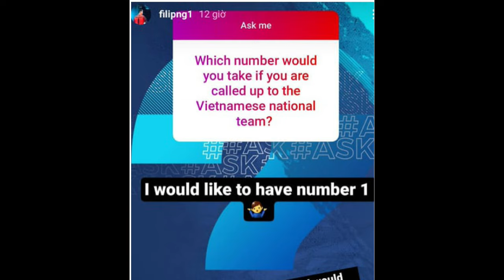🧡Tiểu sử thủ môn Filip Nguyễn (Biography of Filip Nguyen Goalkeeper)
Filip Nguyễn sinh ngày 14/9/1992 tại Banska Bystrica, nay là Cộng hòa Czech. Anh có bố là người Việt quê gốc ở Hải Phòng nhưng đã sang Cộng hòa Czech định cư từ lâu, và mẹ là người bản địa nên chỉ có duy nhất một quốc tịch nước này.
Anh lớn lên cùng chị gái ở Praha. Filip từng tiết lộ rằng bản thân anh không biết tiếng Việt.
Tuy nhiên, bố mẹ anh đã chia tay từ sớm. anh ở với mẹ và chị gái từ nhỏ ở Praha.